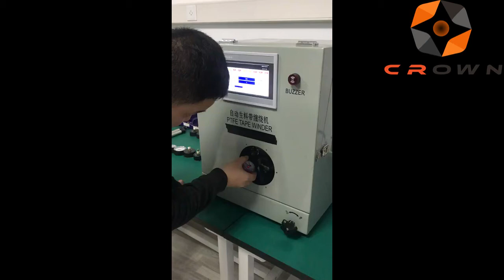Thread seal tape wrapping machine, pipe threads ptfe tape wrapping machine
This automatic PTFE tape application machine for fittings is suitable for wrapping Teflon/PTFE tape for all screwed joints, including pipe threads, valve fittings, plumbing fittings, water purifier connectors, hydraulic oil pipe fittings, tracheal joints and so on. It highly improves production efficiency.